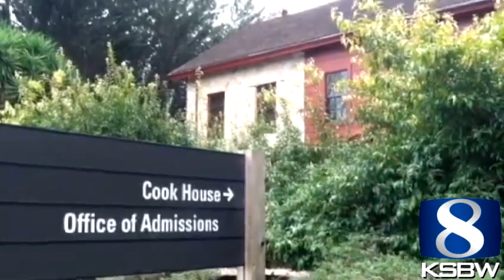UC Santa Cruz has big boom in applications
More students want to be bright yellow Banana Slugs right now than at any other time in the University of California Santa Cruz' history.